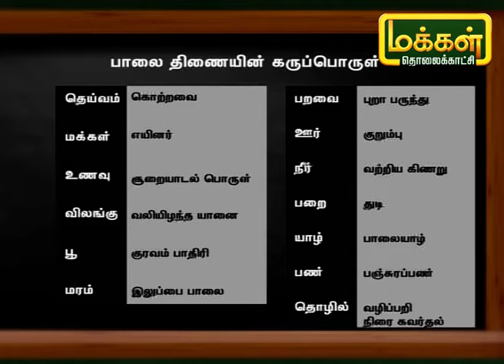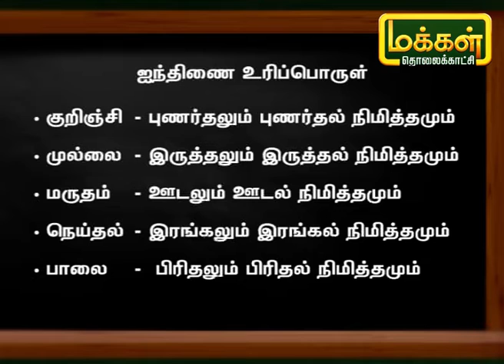தமிழ் எழுத பழகு | Tamil Ezhudha Pazhagu | Karpadhu Tamil